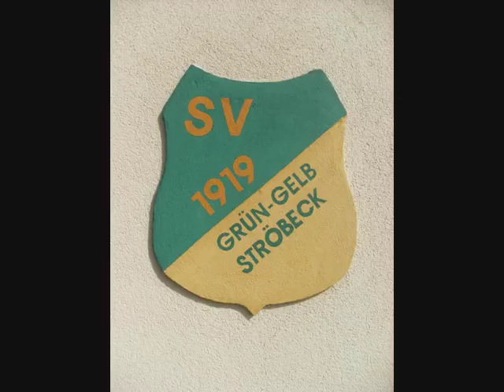trailer_werdemitglied.wmv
SV 1919 Grün Gelb Ströbeck, Werde Mitglied